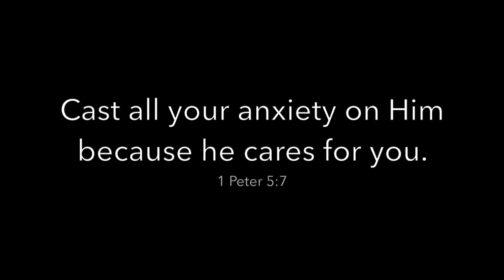Huge School of Batfish and a Yawning Griant Frogfish: Scuba Diving in Anilao in February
Highlights: Huge School of 50+ Batfish, a Giant Frogfish yawning 5x in a row, and 2 Nudibranchs eating Spanish Dancer eggs.

Other Critters: Painted Frogfish, Hawksbill Sea Turtles, Blue Spotted Stingray, Lobster, Nudibranchs, Shrimp, Crabs, Sea Snake, Barracuda

Dive Sites: Twin Rocks, Mainit, Bethlehem, Arthur's Rock, Sombrero

I use an Olympus OMD E1 Mark II with a Kraken Video Light and a GroPro Hero7.  Cover Photo is my own.